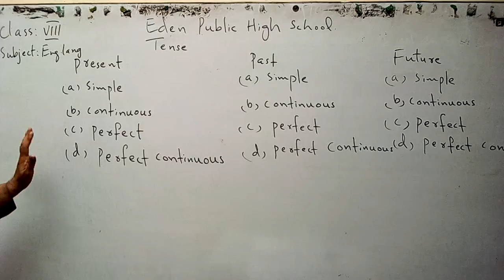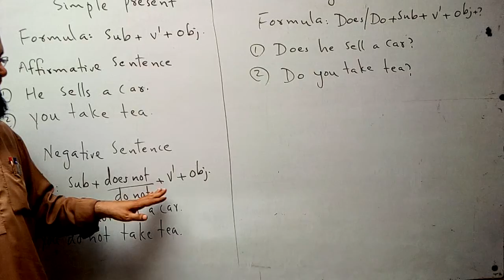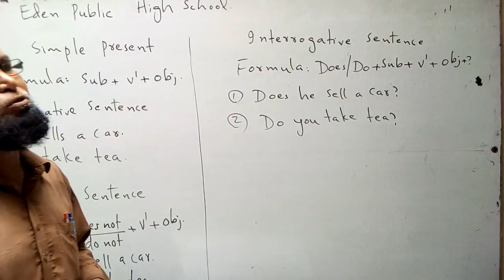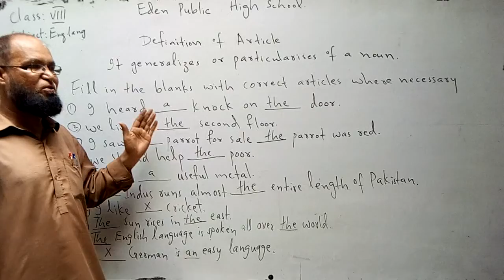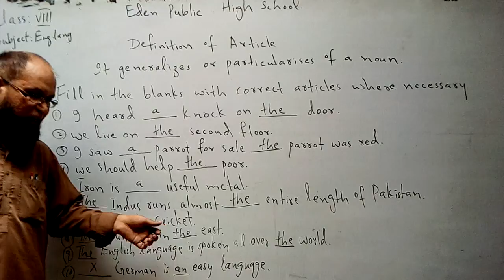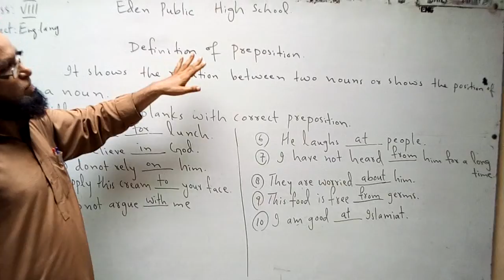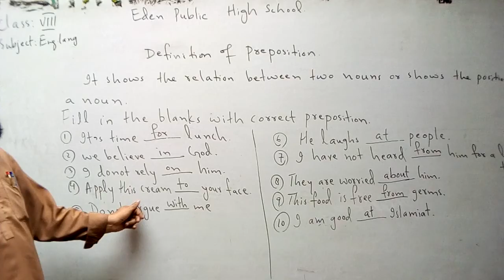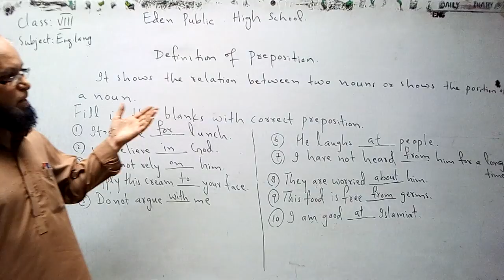Class_Vlll sub(English language) by Sir akbar